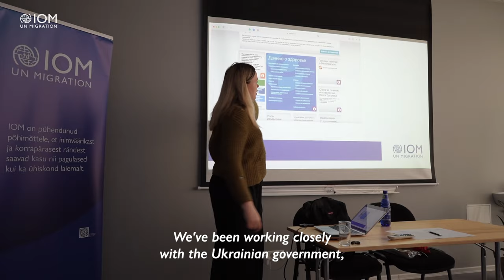Ukraine War Two Years On: IOM Director General's Message